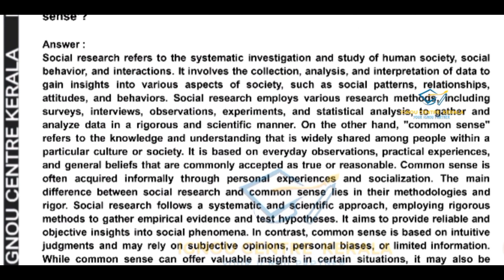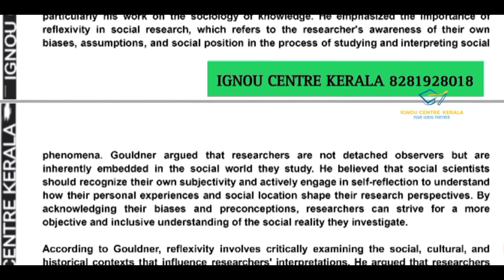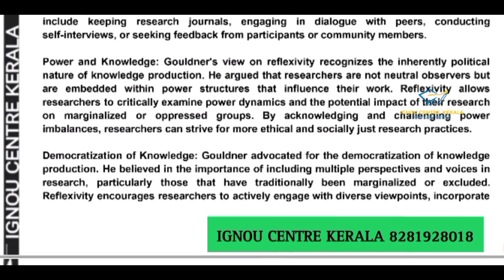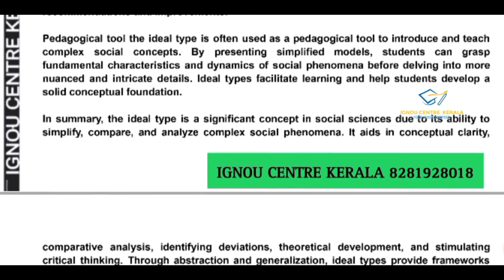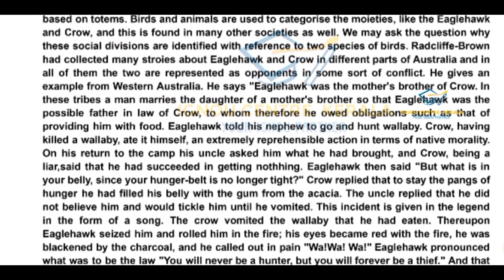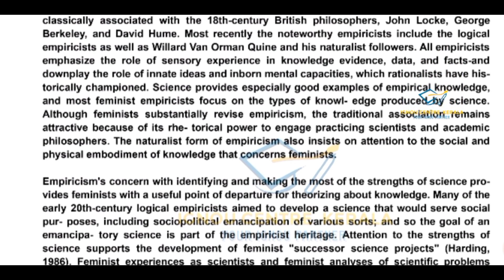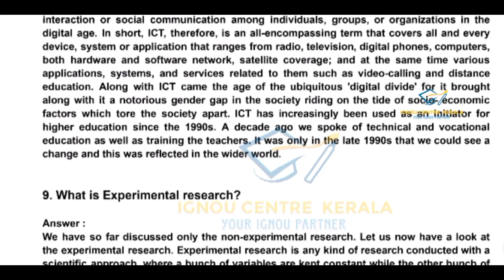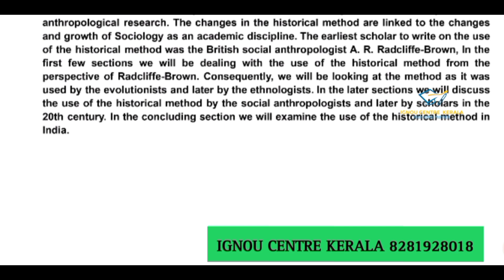bsoc 134 solved assignment 2023-2024. ignou centre kerala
bsoc 134 assignment answer 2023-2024
BSOC 134 SOLVED ASSIGNMENT 2023 JULY
BSOC 134 SOLVED ASSIGNMENT 2024 JANUARY